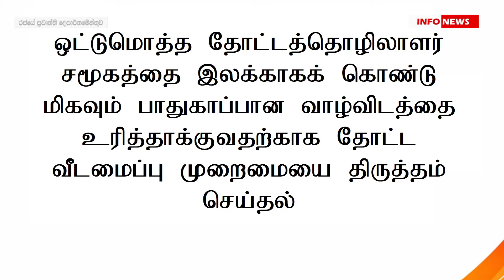INFO HIGHLIGHTS (TAMIL) - அமைச்சரவை தீர்மானம் - 26.01.2021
INFO HIGHLIGHTS (TAMIL) - அமைச்சரவை தீர்மானம் - ஓட்டுமொத்த தோட்டத்தொழிலாளர் சமூகத்தை இலக்காகக் கொண்டு மிகவும் பாதுகாப்பான வாழ்விடத்தை உரித்தாக்குவதற்காக தோட்ட வீடமைப்பு முறைமையை திருத்தம் செய்தல் - 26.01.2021